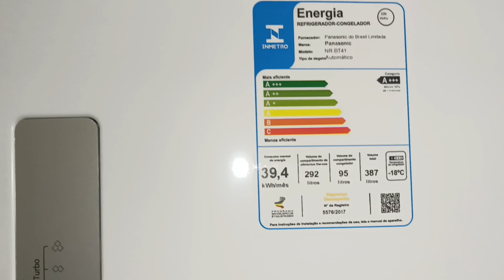NOSSA CONQUISTA MINHA GELADEIRA NOVA | UM SONHO REALIZADO!